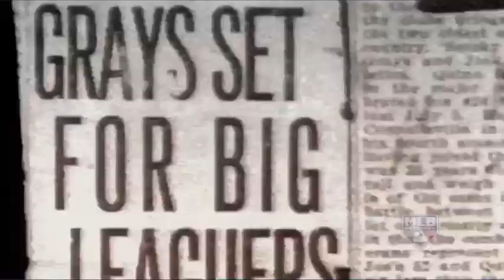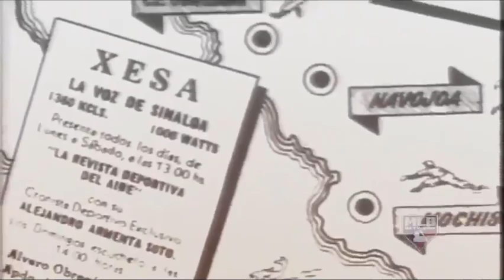MLB NETWORK-NLBM-Black History Month 2020-Ted Williams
Harold Reynolds talks to NLBM President Bob Kendrick about Ted Williams and his advocacy of Negro Leagues players.